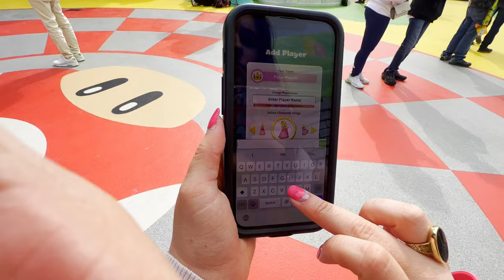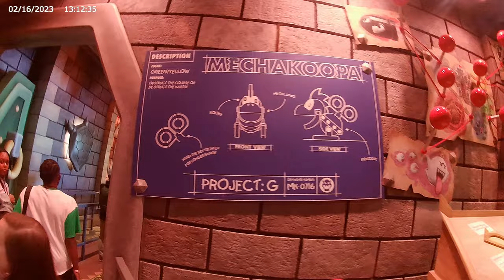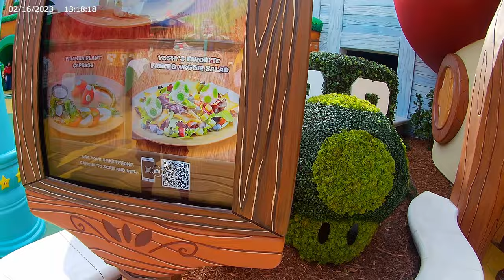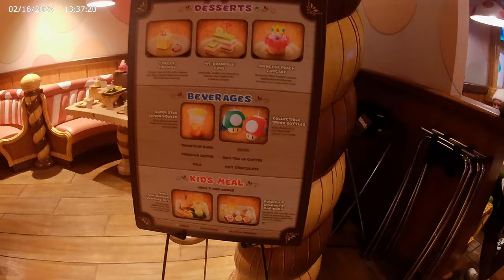Super Nintendo World Vlog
I was able to take a peak at Nintendo World at Universal Studios in Hollywood before opening day! This was such a cool experience, and I wanted to vlog the ENTIRE thing for you guys! Hope y'all are Mario fans :)

Thank you @universalstudioshollywood and @youtubecreators for inviting me to take a look at the NEW Super Nintendo World! As a HUGE Super Mario fan myself, this was truly a dream come true! Thank you for the tickets, Universal Studios :)